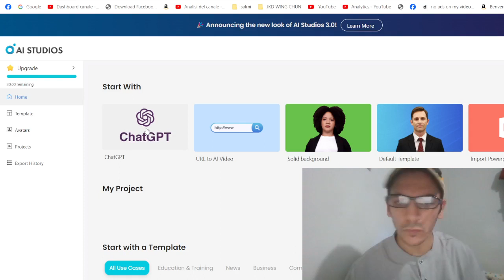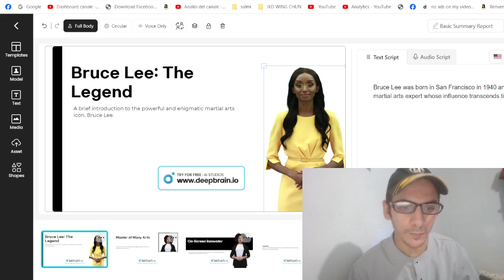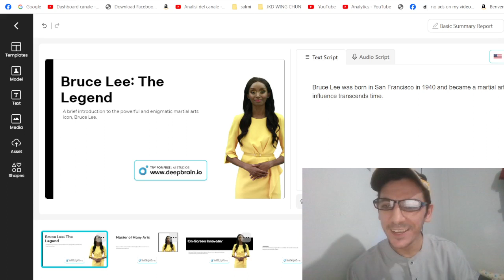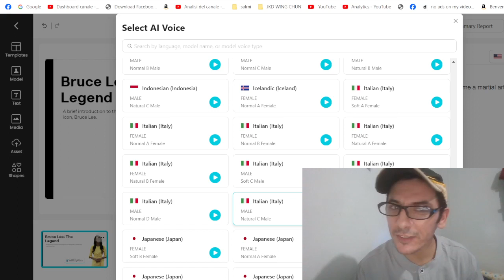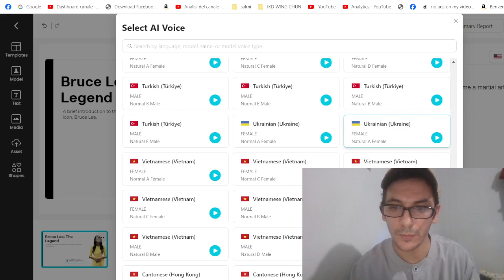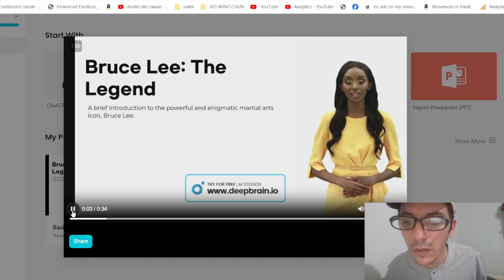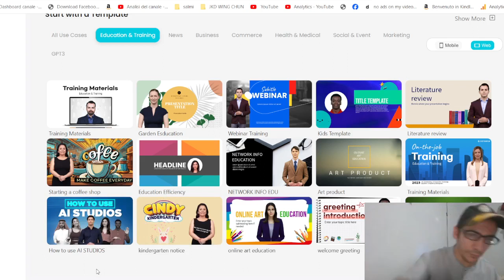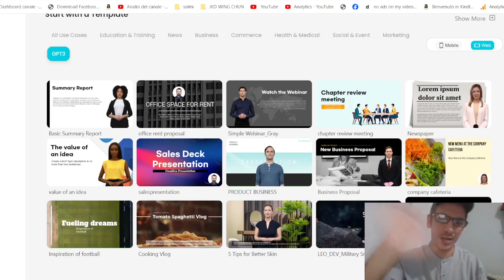DEEPBRAIN AI 3.0 is on Fire!10 Facts About Bruce Lee you don't Know Ai Generated Video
insta360 x4 insta360 insta360 x3  @insta360 DeepBrain AI Studios is an AI video tool that simplifies the traditional video production process, providing you with everything you need at your fingertips. It allows you to turn text into videos in minutes, and offers a wide range of features such as text-to-video capabilities, text-to-speech voices, AI avatars, and video templates1. You can sign up for a DeepBrain AI Studios account by clicking “Log In” on their website.

1)This video has no negative impact.